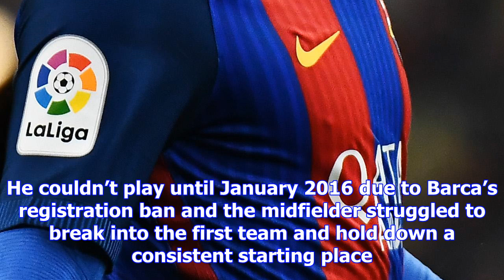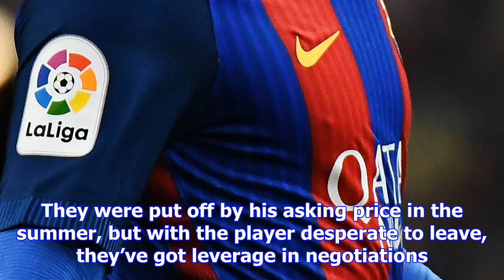Riyad mahrez, jonny evans, arda turan... arsenal's top five transfer targets in january window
JANUARY is fast approaching and Premier League clubs will already have started making their wish-lis...